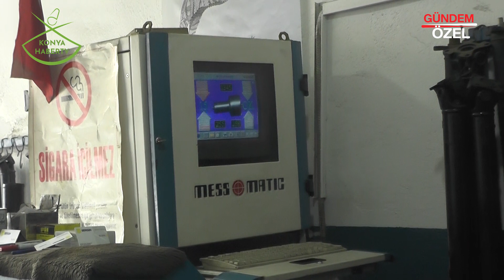SERGİN ŞAFT - SELÇUKLU/KONYA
SERGİN ŞAFT firma sahibi RIZA SERGİN, başarı ve faaliyetlerini Konya Haber Tv muhabirimize anlattı. Bizleri konuk ettikleri için teşekkür eder, başarılarının devamını dileriz.